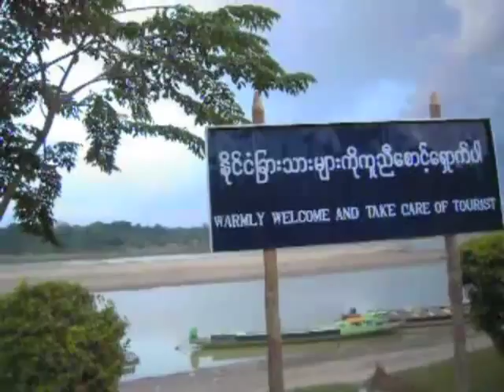Khamti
Khamti, Myanmar, a small town on the upper Chindwin River.
Flight into Khamti airport, the drive into town, view from a guesthouse, and a walk to the Chindwin River jetty and embankment. December 2011